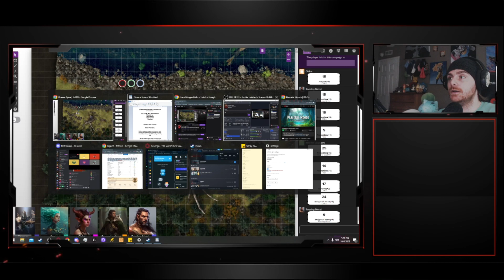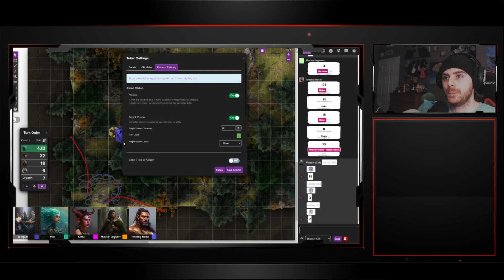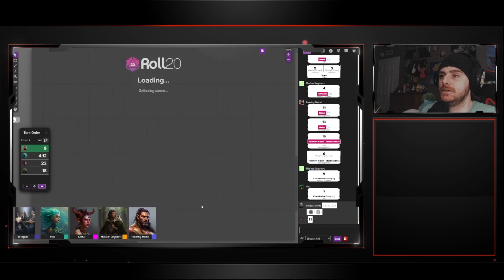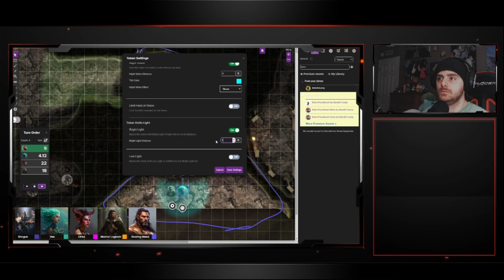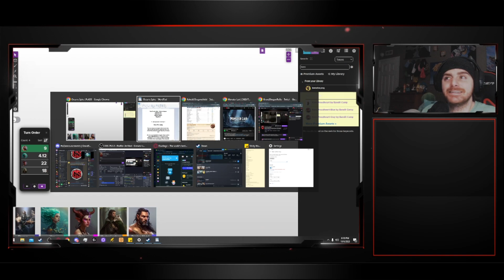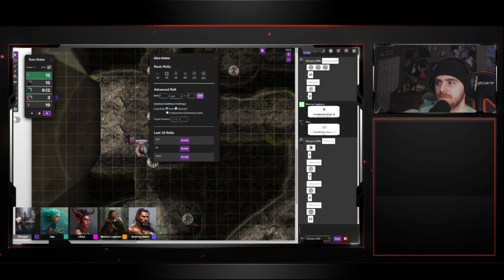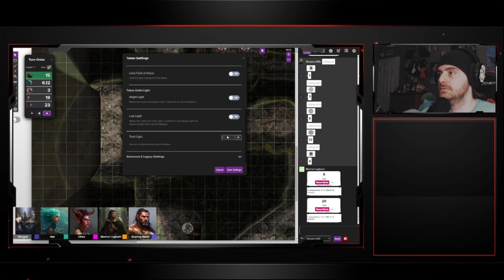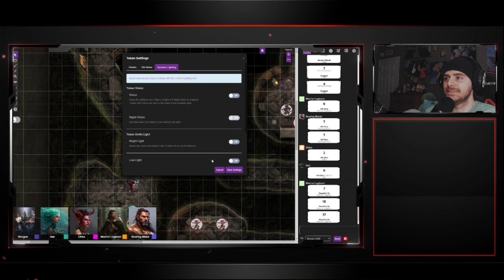The Scaly Horde! | Oceans Spire D&D | Ep 13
Some clips and highlights of gameplay with me and my friends! If you want to see more tune in to my twitch channel I stream 3 days a week Mon, Wed, Fri